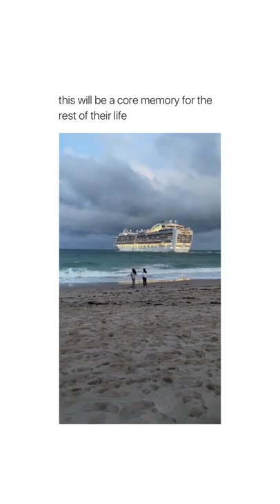This will be a core memory for the rest of their life